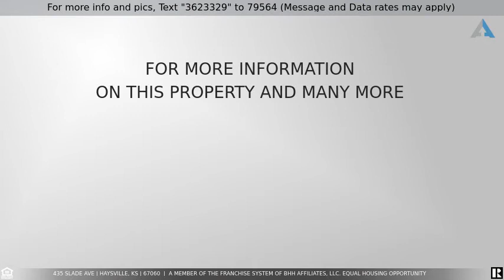Priced at $95,000 - 435 Slade Ave, Haysville, KS 67060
Home for Sale in Haysville

Perfect opportunity to do some TLC for equity. This home is being sold as is. Roof replaced 4.5 years ago.